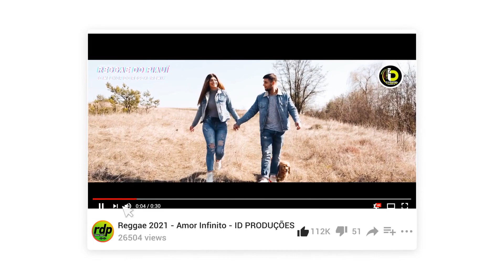2021 REGGAE INTERNACIONAL - CBLOCK MUSIC - JAR OF HEARTS - SK PRODUCTIONS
►Música - Cblock Music - Jar Of Hearts
►Versão Reggae Mix -  SK PRODUCTIONS

e clique no 🔔 para receber as notificações do canal.

✌️Envie sua produção remix para divulgação em nosso canal